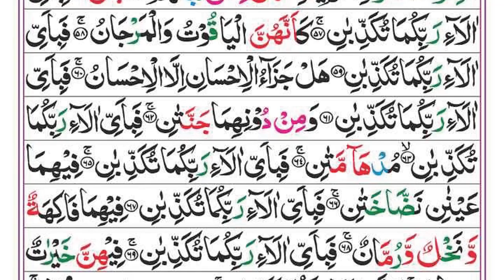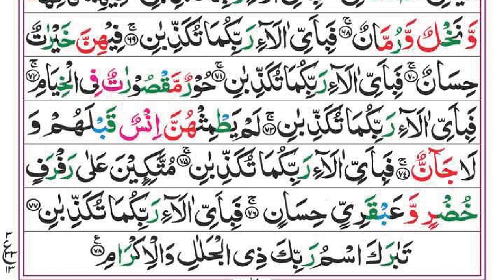Surah Ar-Rehman Full | Syed Siraj Ur Rehman | EP 115 | سورة الرحمان | Surah Rahman With Text | Quran